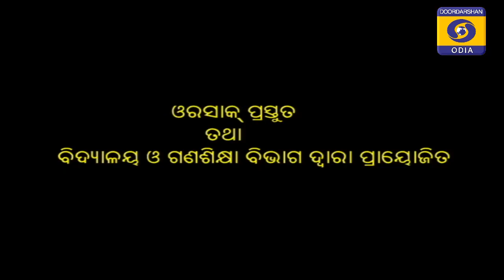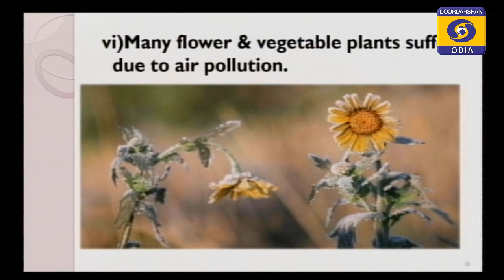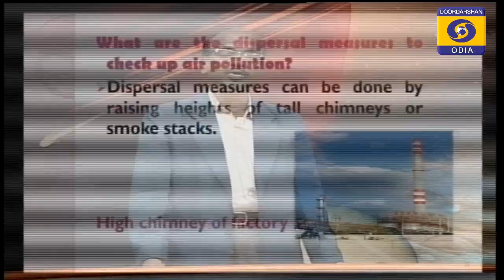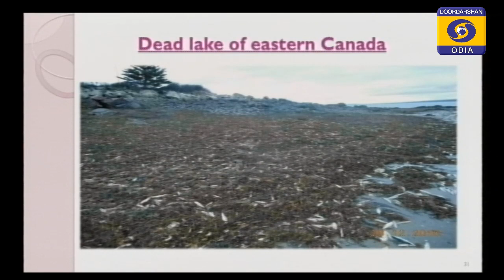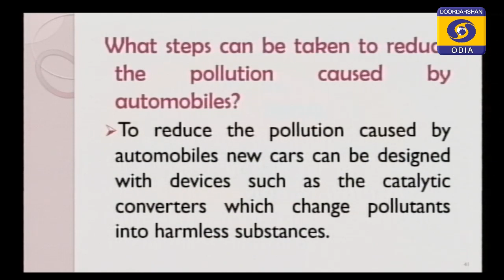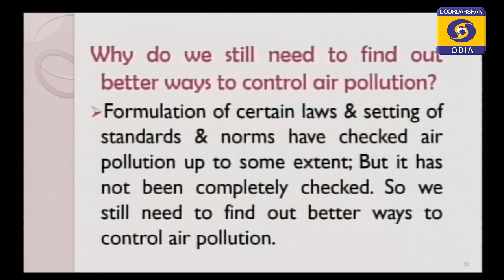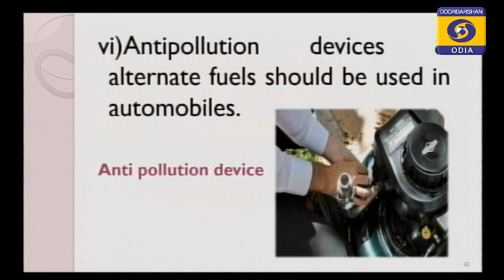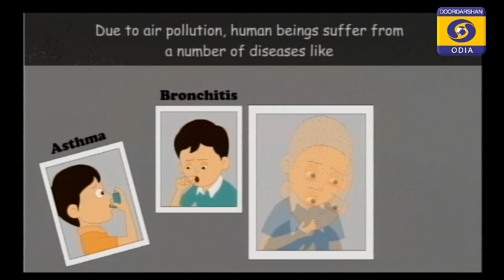Air Pollution-A Hidden Menace P2 // 10 Class English SLE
ଦଶମ ଶ୍ରେଣୀ  SLE Second Language English

Nikunja Kishore Behera, Retd. HM
Kanak Durga Bidyapitha, Petaipur, Kaduapada, Jagatsinghpur

EDUSAT PROGRAMME FOR CLASS- 10 , EP 16 // 1 May 2020